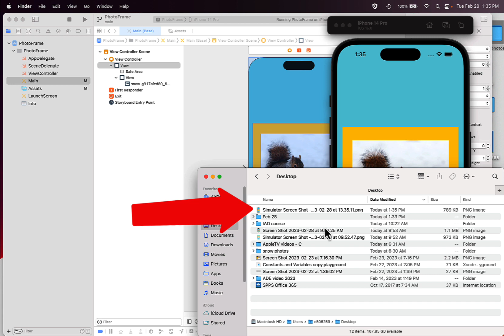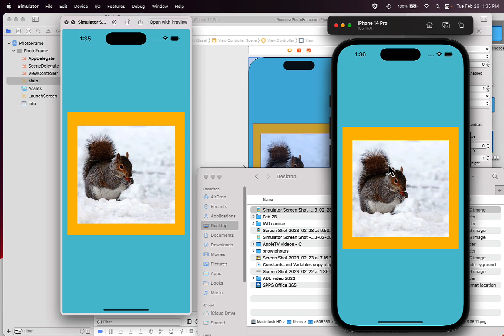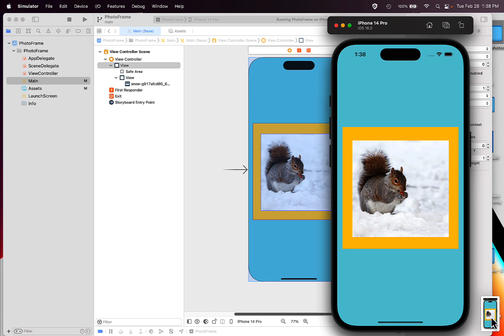Take A Screenshot of the Xcode App Simulator Running Your App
This short video shows how to capture a screenshot of your app running in the Xcode Simulator by using the Save Screen button in the Simulator and by using the Mac OS active window screenshot - Command + Shift + 5. Capturing the active window includes the Simulator device frame in the screenshot.